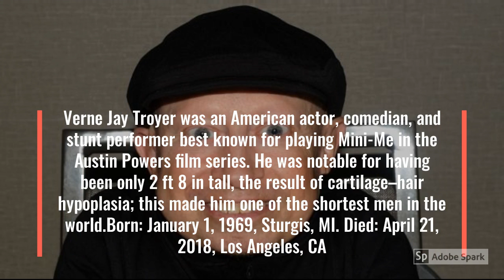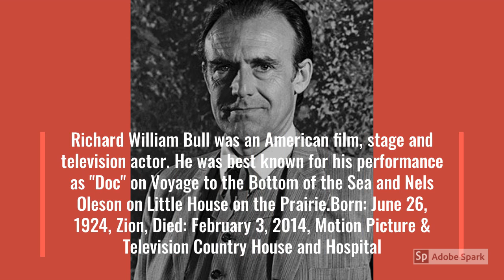Actors that died that we will miss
there is the best of the best actors in this video and you will love it if you want a good cry